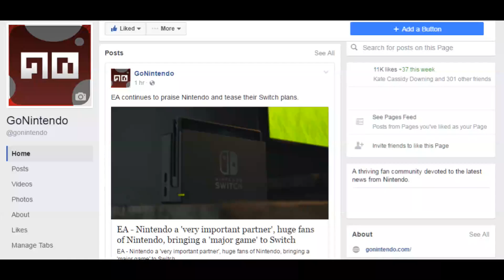Today's BIG Story 2/9/17 - Netflix's Castlevania is R-RATED AS F***!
Welcome to Today's BIG Story for Feb. 9th, 2017.  ARE YOU READY FOR SOME HARDCORE CASTLEVANIA, MOTHERF***ERS?!

Links for today's stories:

Netflix's Castlevania adaptation based on Dracula's Curse, will be "R-rated as f***", says producer